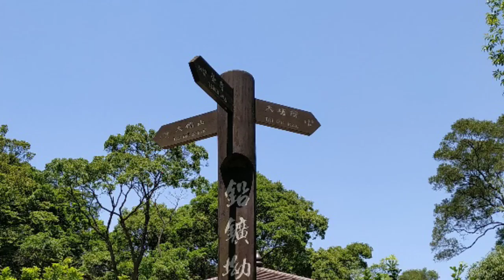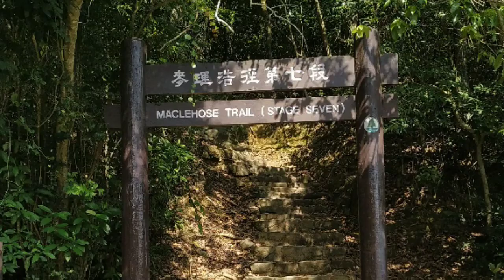Needle Hill and Shing Mun Reservoir